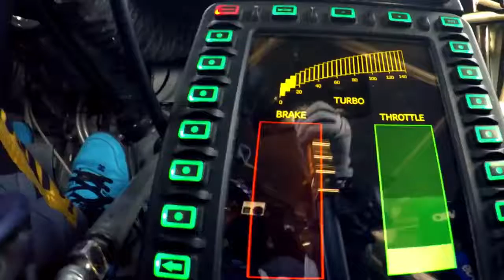Lound Lamborghini Aventador Lp700-4w/capristo exhast in zurith.(Brutal sound)